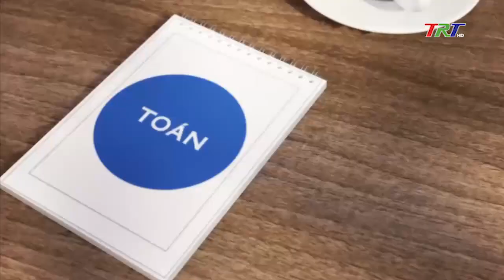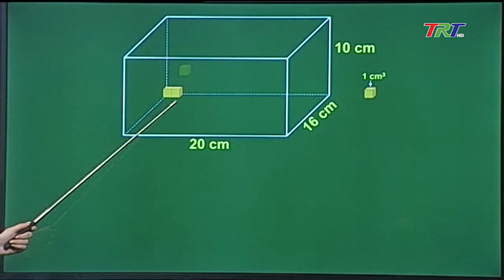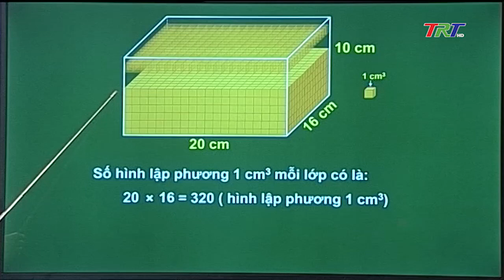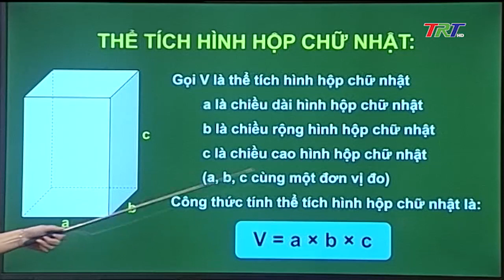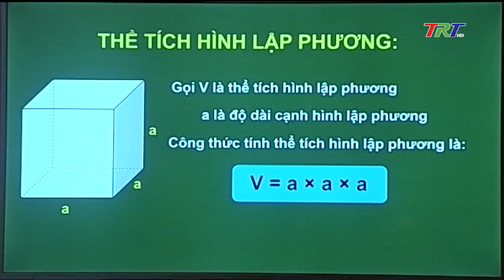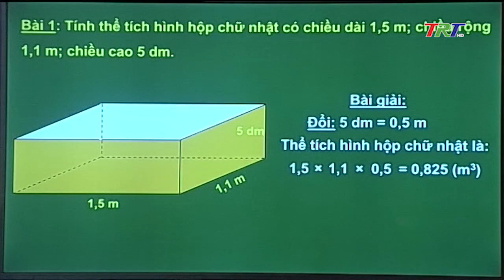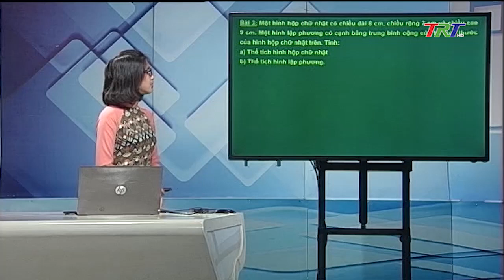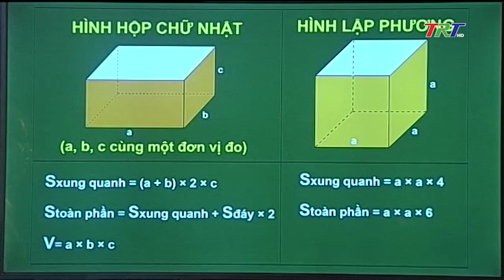Toán lớp 5: Thể tích hình hộp chữ nhật, hình lập phương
Học trên truyền hình (Dạy học trực tuyến) I Toán lớp 5: Thể tích hình hộp chữ nhật, hình lập phương - phát sóng ngày 21/4/2020